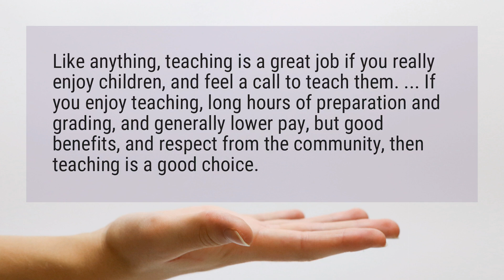Is teaching a good career?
Like anything, teaching is a great job if you really enjoy children, and feel a call to teach them. ... If you enjoy teaching, long hours of preparation and grading, and generally lower pay, but good benefits, and respect from the community, then teaching is a good choice.